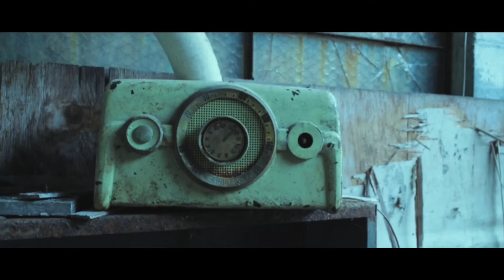GHOST PALACE "Vampires" Official Video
GHOST PALACE "Vampires"
This song from the album Ghost Palace- Road To Nowhere (Still Running) out in early November 2016.
Video Directed by Graves 33

Bass by Rob Castro
Vocals by Evolve,
Produced by Progeny